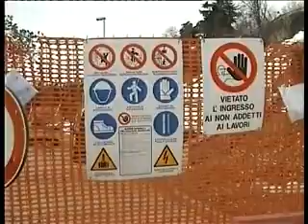Primantenna Tv - Cuneo, vittime del lavoro - (11-10-2010)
La sezione cuneese dell'Anmil ha organizzato, domenica a Ceva, la 60esima giornata nazionale delle vittime del lavoro. Le morti bianche, nella provincia Granda, registrano numeri ancora troppo alti.

Fonte: Primantenna Tv